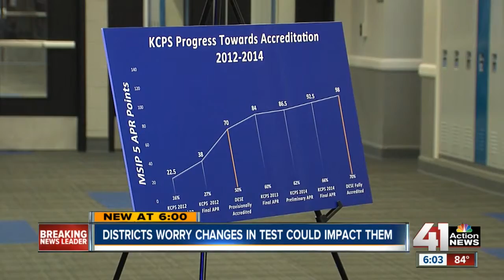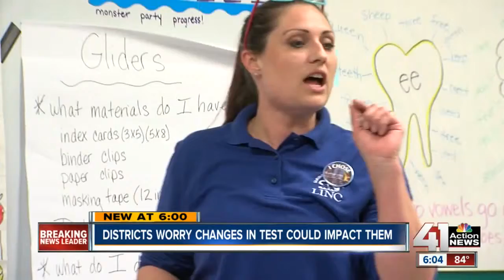Kansas and Missouri's MAP scores revealed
Results are in from Kansas and Missouri students on MAP standardized tests

41 Action News, KSHB, brings you the latest news, weather and investigative reports from both sides of the state line.